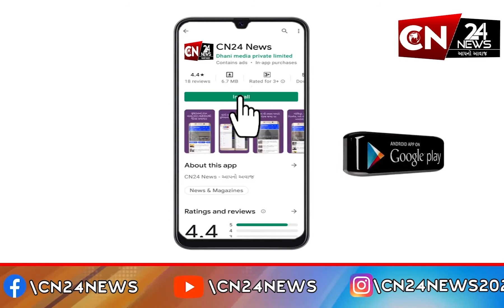કચ્છ : અંજાર : મહાદેવની જગ્યાનો અનેરો મહિમા